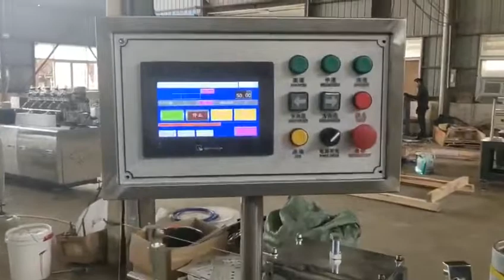Paper Straw Forming Machine with Automatic Packaging System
Ruian Mingguo Machinery Co., Ltd
Add:Feiyun District, Feiyun Street, Ruian City, Zhejiang Province